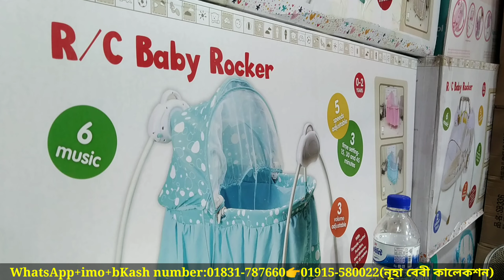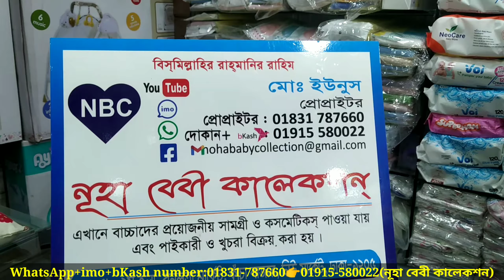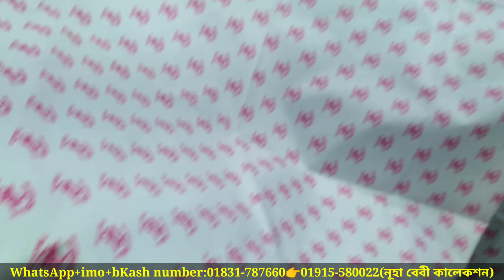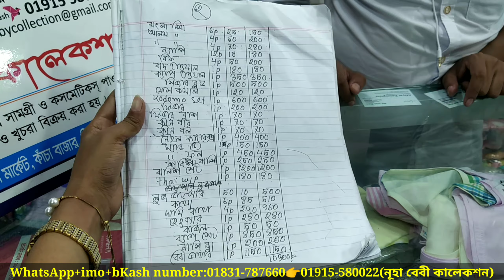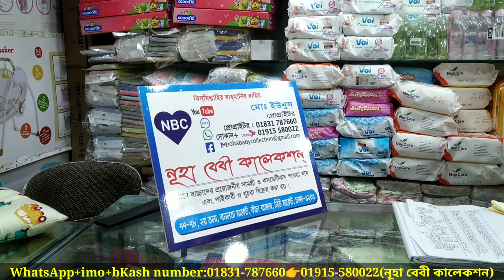প্যাকেজ-২|জানুন,বেবিদের ক্যাপ টাওয়াল,ফিডার,ডায়পার,নিমা,ন্যাপি,ব্যাগসহ টুকিটাকির দাম|Mrs Homemaker BD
আসসালামু আলাইকুম।

দোকান পরিচিতি
দোকানের নামঃনূহা বেবী কালেকশন
দোকানের ঠিকানাঃ৪০,২য় তলা,নিউ সুপার মার্কেট,ঢাকা-১২০৫।

মোবাইল নম্বরঃ এখানে দেওয়া ২ টি মোবাইল নম্বর এ WhatsApp+imo & bKash রয়েছে।যারা অনলাইনে পন্য কিনতে আগ্রহী তারা এই ২ টি নম্বর যোগাযোগ করতে পারেন।
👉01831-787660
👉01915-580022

সবাইকে অনুরোধ করছি🙏 ভাইয়াদের ফেইসবুক পেইজ এ লাইক দিয়ে সংযুক্ত থাকতে।এতে করে নতুন নতুন পন্যের আপডেট প্রাইজ জানতে পারবেন ইনশাআল্লাহ।।।

এখানে বাচ্চাদের প্রয়োজনীয় সকল পন্য পাইকারি ও খুচরা বিক্রয় হয়ে থাকে।